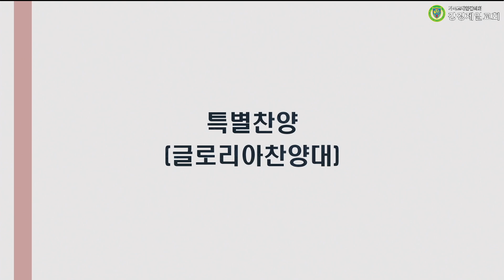20240605 강경제일교회 글로리아찬양대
20240605 강경제일교회 글로리아찬양대